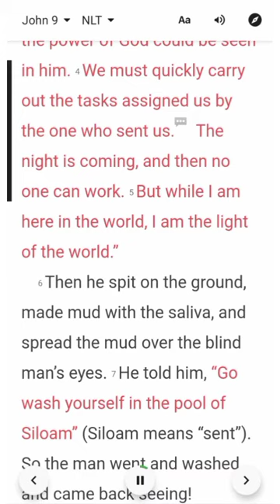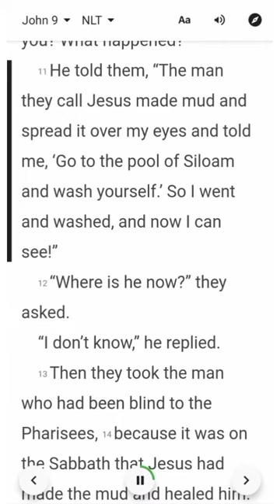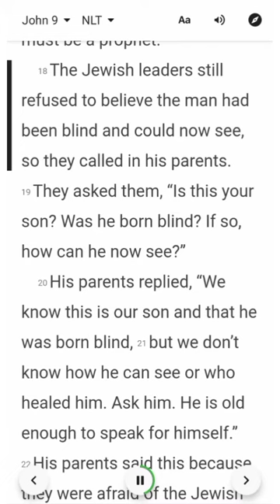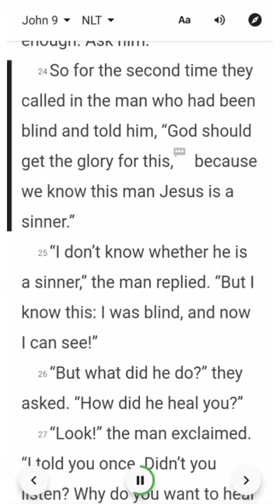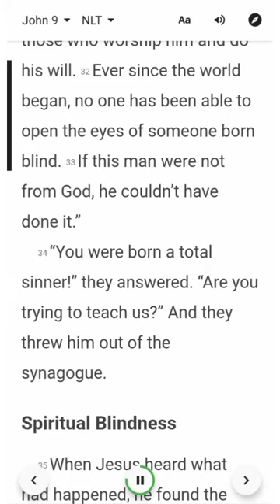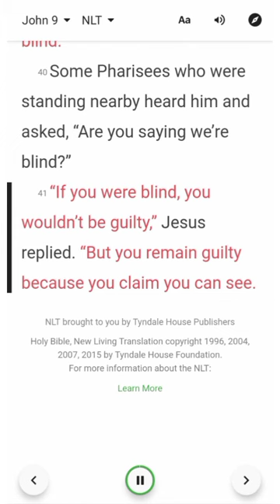John 9 NLT RAFT Bible Series